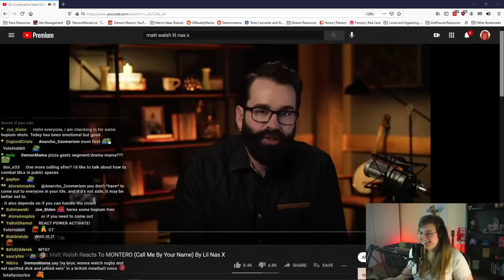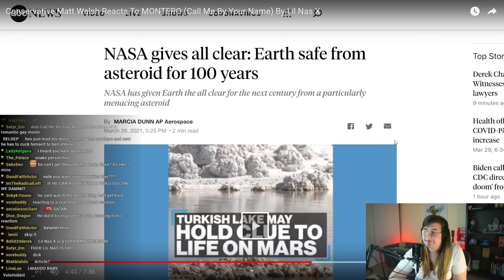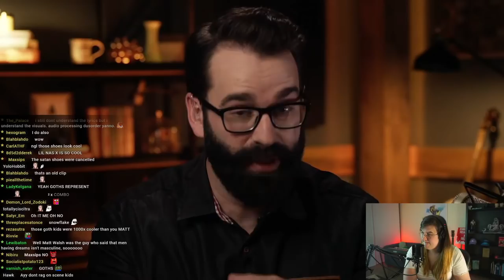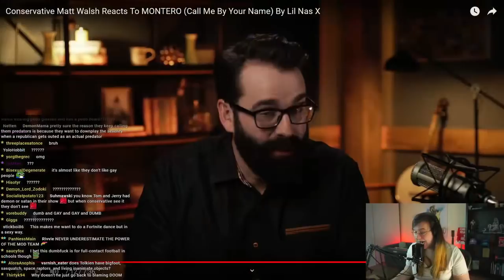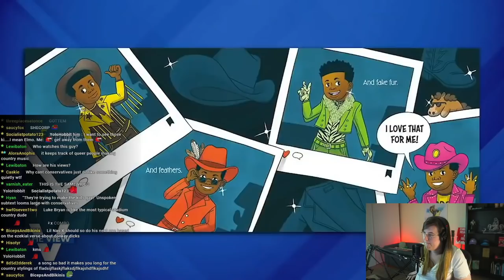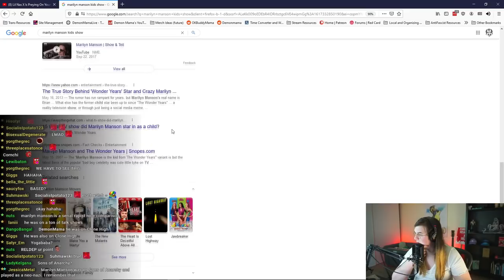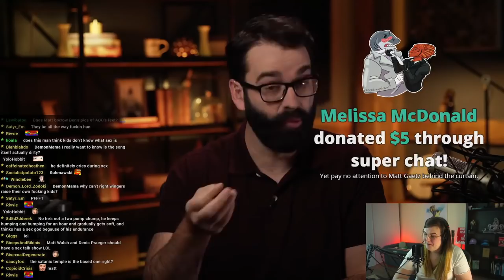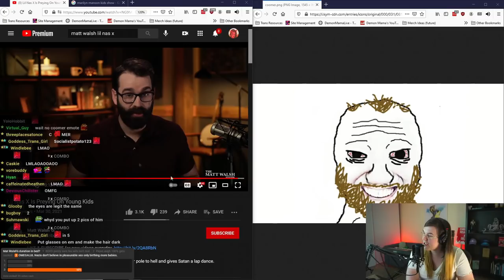Drained Coomer @MattWalsh Complains About @lilnasx Corrupting the Youth